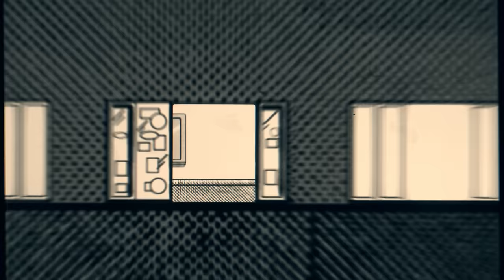Projota, Cynthia Luz - Sai De Rolê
Sai de Rolê - Participação Especial Cynthia Luz
(Projota / Insane Tracks / Cynthia Luz)

Tem uns cara que sempre se envolve se as mina tão curtindo o rolê
Na conversa ele não desenvolve e só fica atrapalhando o rolê
Então desenrole, não se enrole, ou então sai de rolê

Os mano bebe muito, bebe muito e os mano pode beber
Claro que pode beber
Mas quando chega junto, não tem assunto, fica sem ter o que dizer
Sem tem o que dizer
Se ela não olhou pra você, se ela não quis o prazer que era te conhecer
Como se fosse um prazer
Bota seu rabo entre as perna e segue seu baile que essa mina não vai corresponder
Tem uns que pega na cintura como se fosse frescura a mina não o querer
Tem uns que puxa no cabelo como se ela fosse olhar e dizer “oi meu bebê”
Ô mano, por quê?
Tem uns cara que agarra a mina na balada se ela tá acompanhada ele pede desculpa se o cara vê
O corpo não é dele, é dela, então pede perdão pra ela e depois vai se f...

O que a mente fala pode ser que o tempo cure
Quanto mais o ódio dure mais eu tenho que falar
Me parece inseguro quais verdades que não furam
Esse papo eu já ouvi e não preciso nem citar
Como adora incomodar isso tudo é meu e tu nunca vai poder tocar
Tenho que dizer a mira tá na sua testa não me testa que tá fácil te ver falhar então vai
Na falha o seu deus te perdoa e abençoa mas a deusa vai fazer tu pagar
A ideia que a vida é boa te amaldiçoa então nunca vai poder reclamar
Os cara não entenderam que pra ser envolvido tem que falar baixinho e que tomar cuidado
Toda toda esquina a gente esbarra e na rua é uma desgraça sempre chama crueldade pra fazer parar

Áudio:
Gravado no Estúdio Saturn (SP) por InsaneTracks e no Estúdio Klap (SP) por Rodrigo Marques
Direção Musical: Projota
Direção Artística: Haroldo Tzirulnik
Direção Executiva: Lilian Teixeira

Vídeo:
Roteiro: Projota

Produtora: Studio Curva
Direção: Rafael Carvalho
Ilustrador/Concept: Luiz Gonz
Direção de Pós-produção: Luciano Arruga
Motion designer: Luciano Arruga, Pedro Ivo, Lucas Bittar, andré Curti e Mauro Santos

Universal Music:
Direção Artística: Henrique Badke
Gerência artística: Victor Kelly
Coordenação A&R: Patricia Aidas
Gerente de Marketing: Eduardo Félix
Label manager: Léo Nunes

Music video by Projota, Cynthia Luz performing Sai De Rolê.